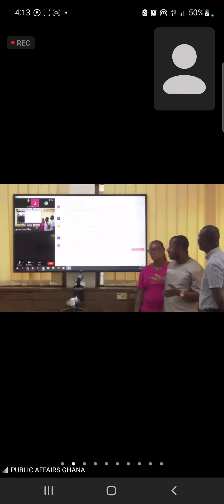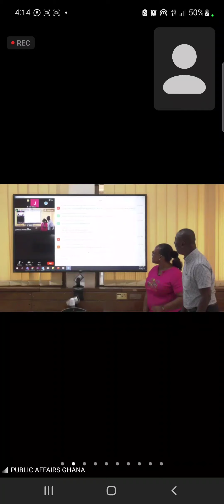Presentation on Differentiated Learning